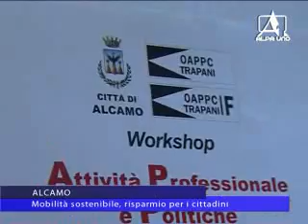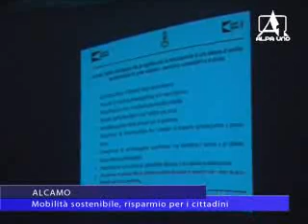TELEGIORNALE DEL 09 APRILE 2015 2PARTE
NOTIZIARIO

ALCAMO: Vigili urbani, carenza cronica di personale
TRAPPETO: Lavori centro storico, Comune rischia grosso
MARSALA: Porto, la storia infinita
ALCAMO: Mobilità sostenibile, risparmio per i cittadini
ALCAMO: "Illegalità al Comune", occupata aula consiliare